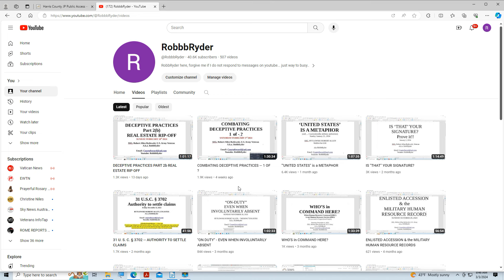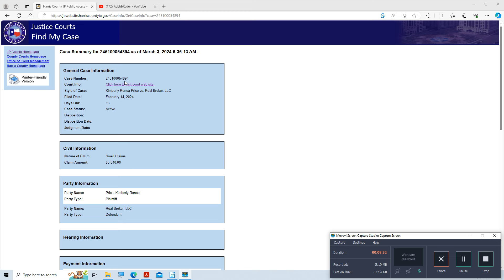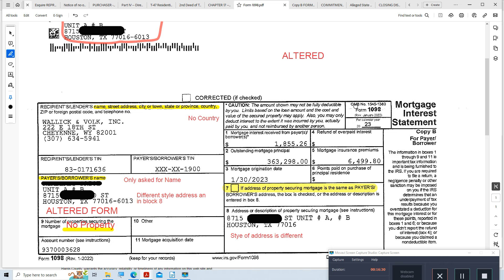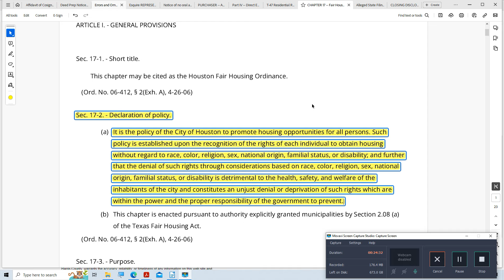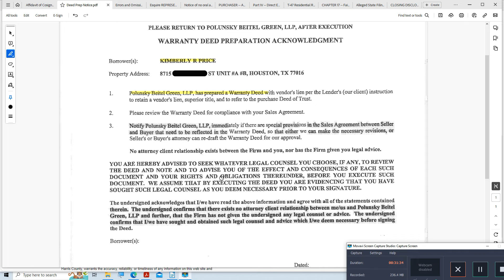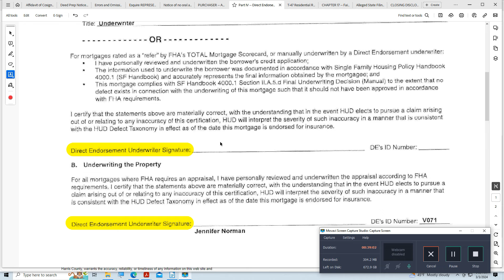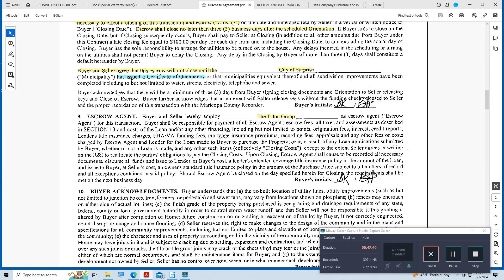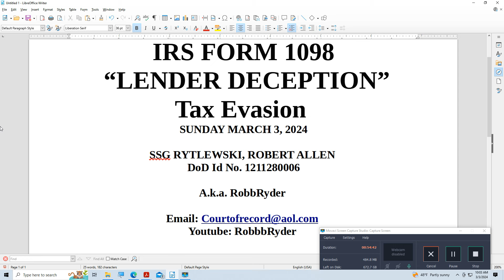IRS FORM 1098 used in LENDER DECEPTION and Tax Evasion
If you think you own real estate with a mortgage, then chances are you recently received an IRS FORM 1098 from the Lender.

However what you actually received is probably a counterfeit used for tax evasion and deceptive acts.  And if that is the case please do something about it.